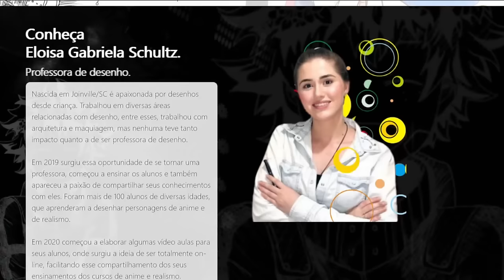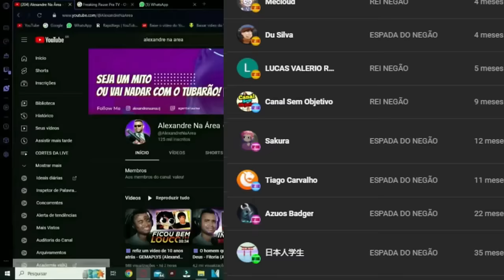TOP 10 Jogos de Zelda @NintendoFan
💻 Configurações do meu PC:

Processador: Fx 8320e
Mobo: Ga970 USB3
GPU: GTX 1660 Super GDDR6